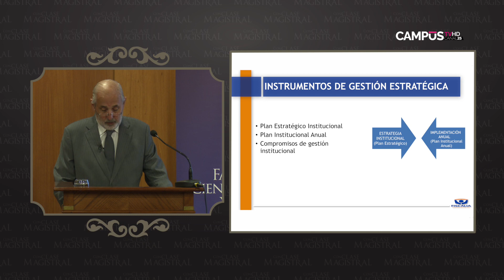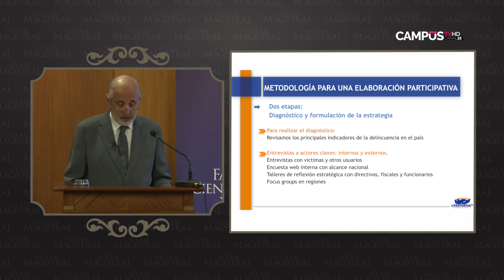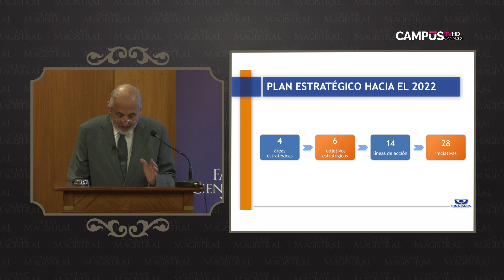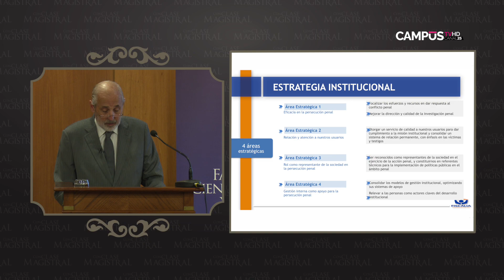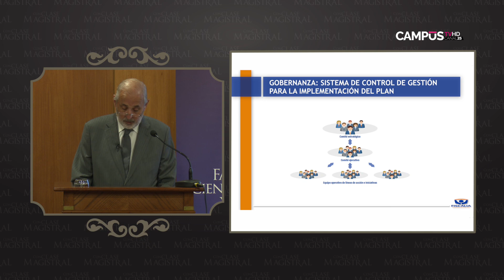Con clase Magistral - Gestión estratégica del Ministerio Público (Parte 2)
En este capítulo el fiscal nacional Jorge Abbott presenta "Gestión estratégica del Ministerio Público".

Con Clase Magistral es un programa en el que académicos y expertos dictan cátedra sobre importantes temáticas sociales, científicos, económicos y culturales.